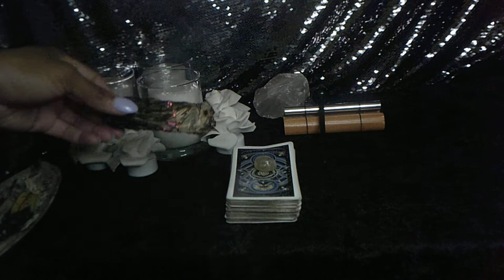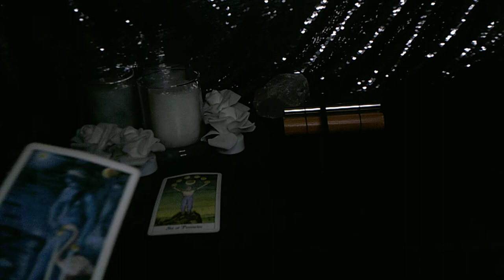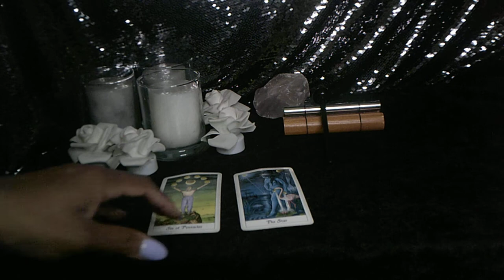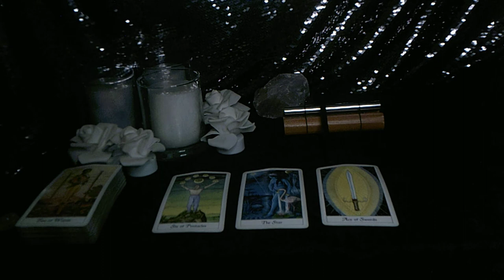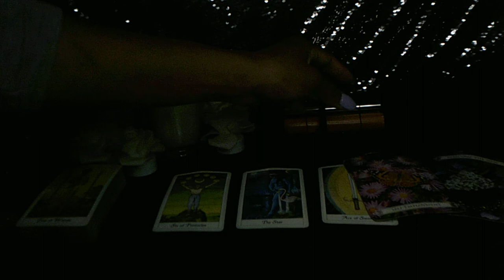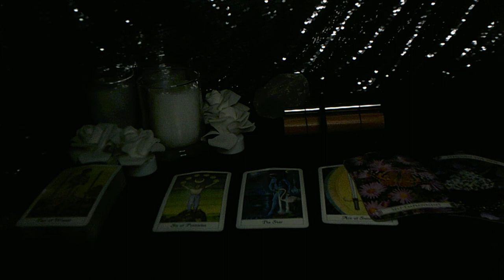GEMINI APR 12 WEEKLY A WINDFALL OF MONEY